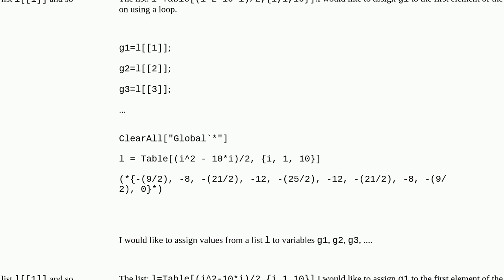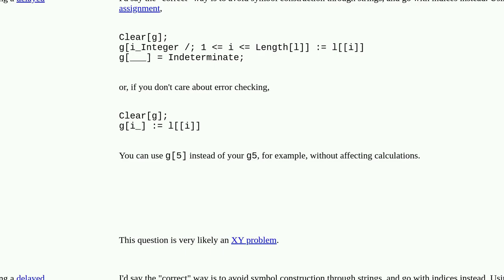Assigning each string variable to the corresponding element from the list inside a loop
A special thanks goes out to the community

  list-manipulation